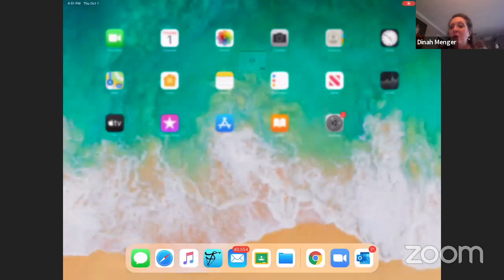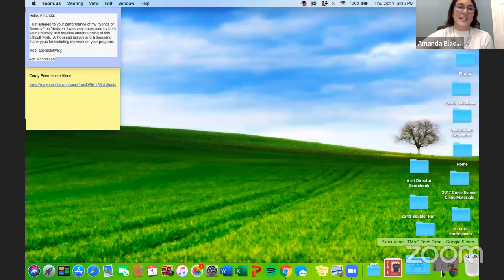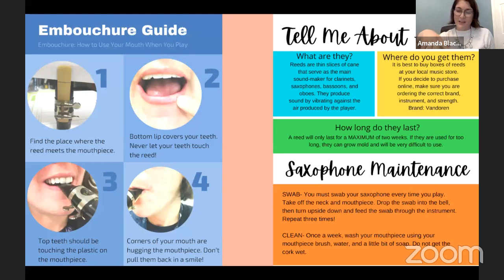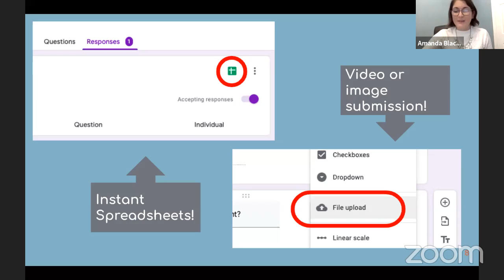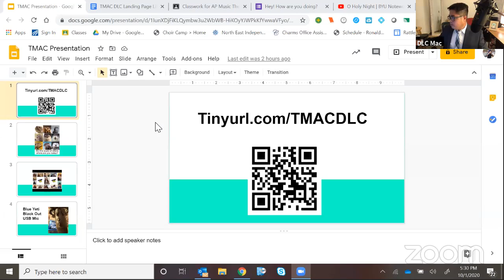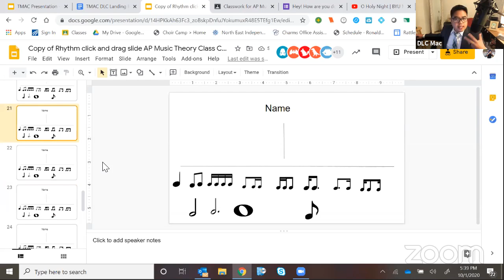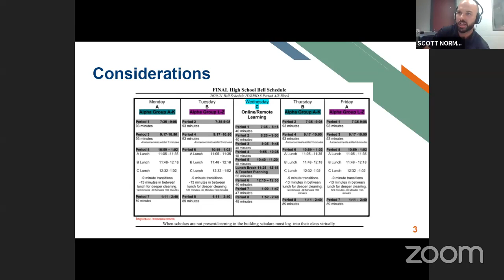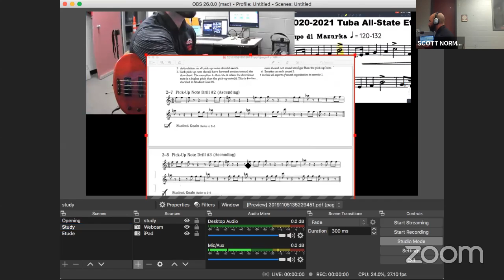TMAC: Tech Time for Teachers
Thank you for joining our meeting.  Three master teachers share the tech tips and tricks that working for them in the fine arts class rooms.